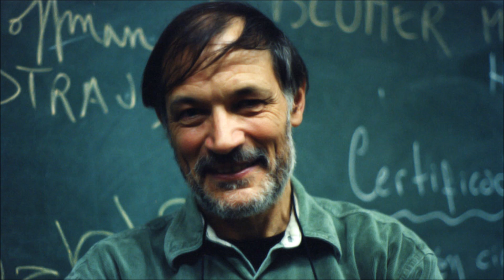David Le Breton - Entretien (Du jour au lendemain)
David Le Breton - Entretien (Du jour au lendemain) avec Alain Veinstein sur France culture (2011)